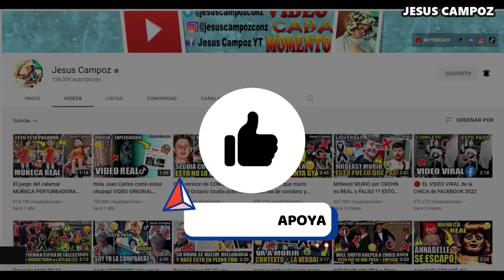Toluca vs Puebla EN VIVO donde ver y a que hora juega Xolos vs puebla pronostico Liga MX 2023 hoy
Donde ver el partido entre el Toluca vs Puebla que está dando mucho que decir en las redes sociales como parte de Liga MX 2023, un partidazo que se disputara en el Nemesio Díez, para hoy 31 octubre 2023 y que indudablemente mantendrá a los hinchas expectantes, Xolos vs. puebla un encuentro prometedor, cual es el pronostico del partido quien ganara o cuales son las predicciones / prediccion y además ¿En qué horario y en qué canal se puede estar viendo en vivo y en directo? Vamos a conocer todos los detalles.